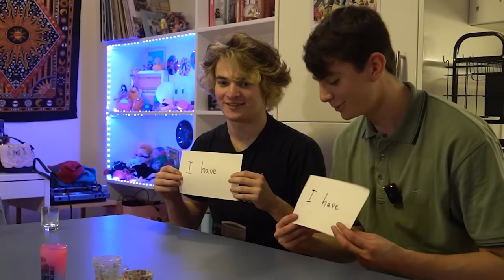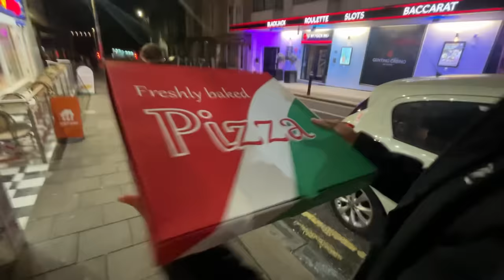TUBBO ALCOHOL MUKBANG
Today me and Tubbo got drunk...

In this video, me and tubbo from the QSMP sat back and spent some quality time together and it was so amazing until Tommyinnit from the dreamsmp (friends with Vikkstar) came and ruined our day! We even started a band (like lovejoy) and made delicious food like the goat (gordon ramsey)